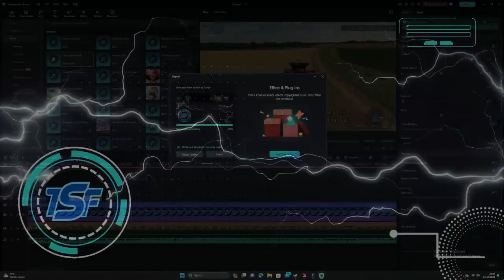PLEASE NO MORE BALE COLLECTING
Alma Missouri US - episode 3 - we are overrun with bales
FS22 lets-play farming simulator 22